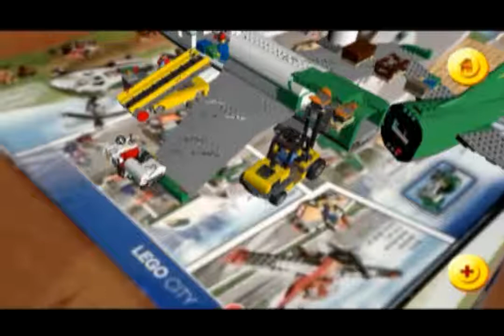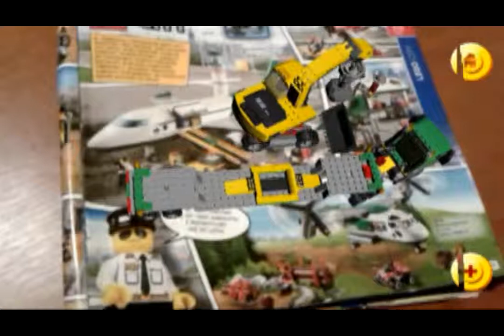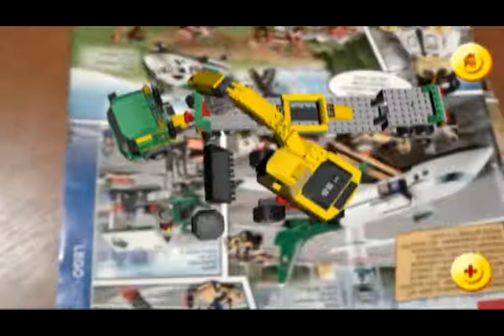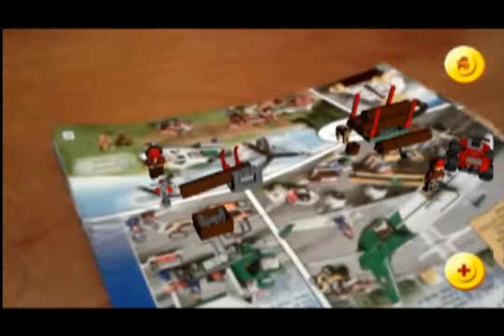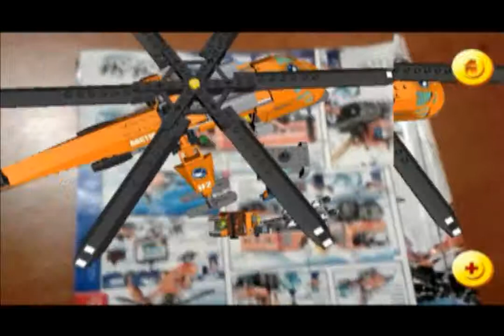LEGO CITY-żywe zabawki cz.6 LIVE TOYS